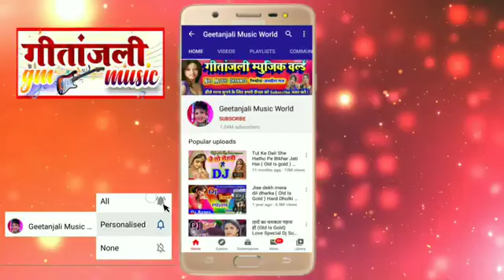रोग जवानी का भोजपुरी गाना सुपरहिट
है